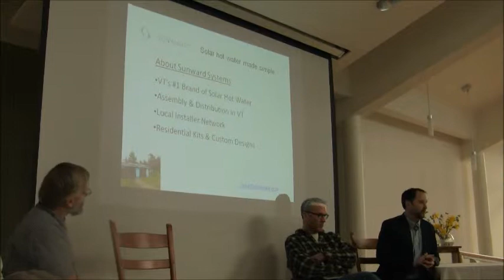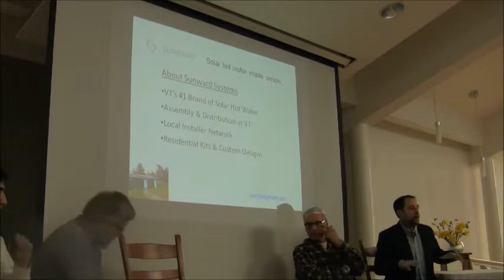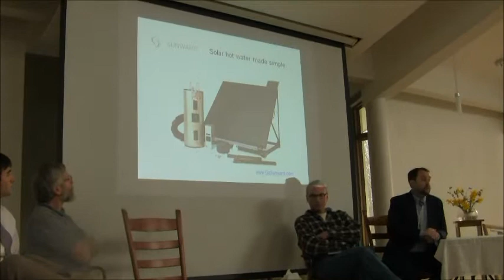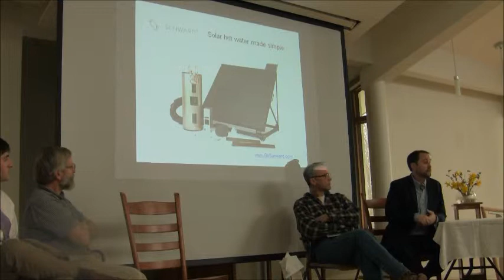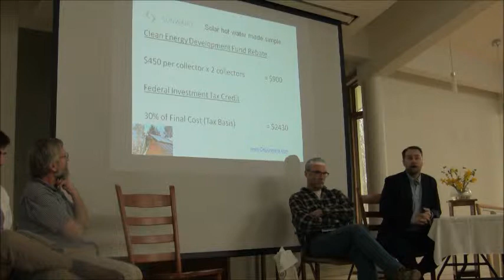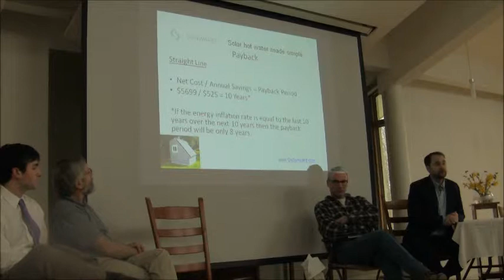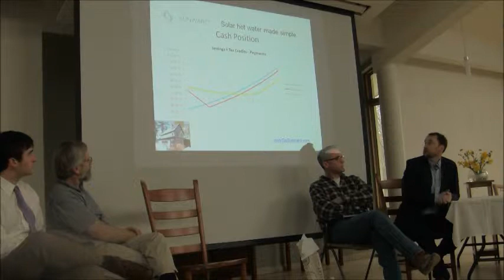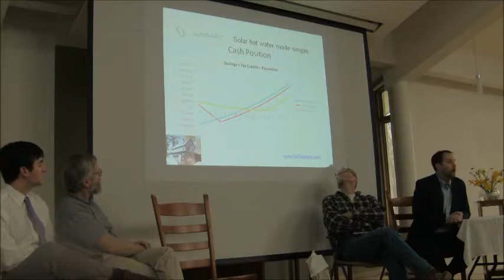Clean Heating Solutions Forum Intro & Tom Hughes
May 1st 2014 Clean Heating Solutions Forum.
Intro from Ben Walsh, VPIRG Clean Energy Advocate up to 4 minutes 8 seconds.
Tom Hughes, CEO, Sunward Systems, speaks about solar hot water. Begins at 4 minutes 15 seconds.